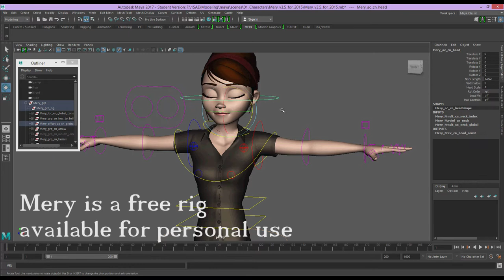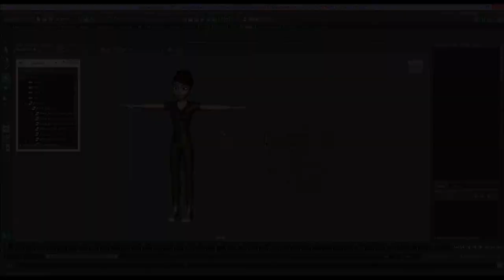The Making of You are Bonkers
This is a show reel to show the process of making the You are Bonkers animation I posted last year at the end of 2017.

This reel is specifically showing the work I did for the character I animated, not both. This was a partnered project and so my partner did the other character.